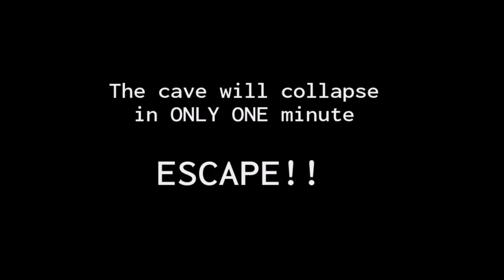Collapse Relapse Trailer